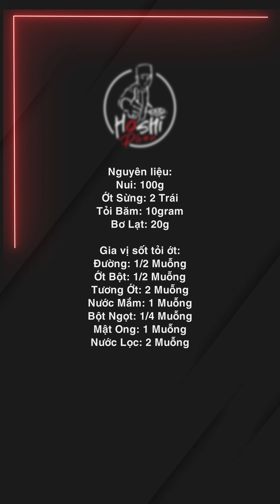Tập 53: Nui Chiên Giòn Sốt Bơ Tỏi, Tuyệt Chiêu Nhâm Nhi Mùa World Cup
Nui chiên giòn sốt bơ tỏi, tuyệt chiêu nhâm nhi mùa World Cup
Nguyên liệu:
Nui: 100g
Ớt Sừng: 2 Trái
Tỏi Băm: 10gram
Bơ Lạt: 20g
Dầu Ăn

Gia vị sốt tỏi ớt:
Đường: 1/2 Muỗng
Ớt Bột: 1/2 Muỗng
Tương Ớt: 2 Muỗng
Nước Mắm: 2 Muỗng
Bột Ngọt: 1/4 Muỗng
Mật Ong: 1 Muỗng
Nước Lọc: 2 Muỗng
© Bản quyền thuộc về Hoshi Phan Official (Vui lòng không Reup)
© Copyright by Hoshi Phan Official (Do Not Reup)